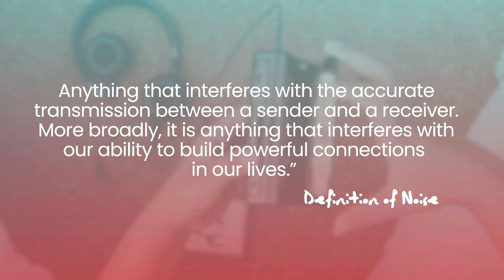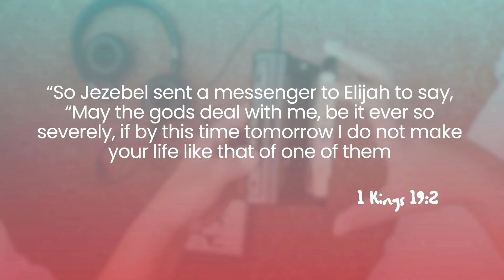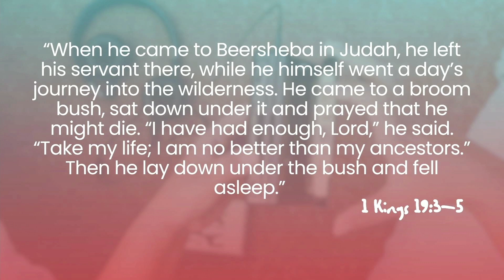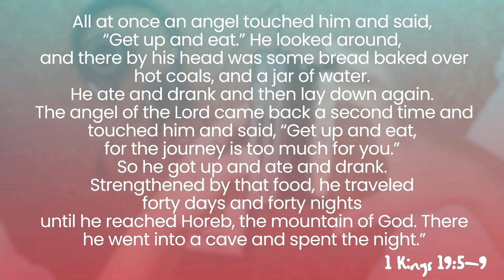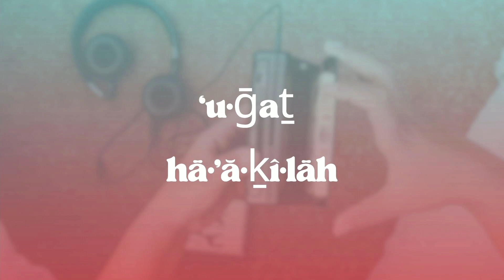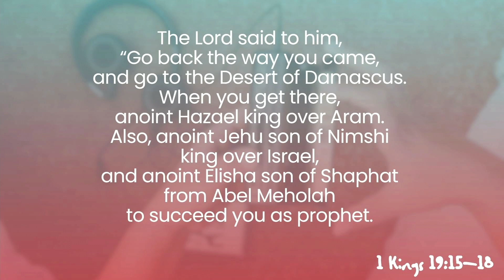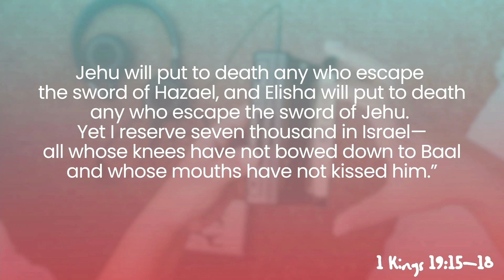Greatest Hits: Elijah | Josh Keller | July 21, 2024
We got to hear a message from Josh Keller this week as he talked about an Old Testament legend, Elijah!